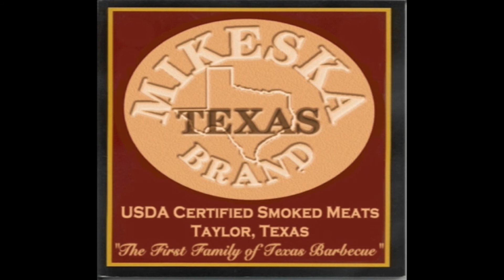Mikeska Brands Smoked Beef Brisket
Smoked over wood for 16 hours of low and slow heat for maximum flavor and smoke penetration.  Made in Texas for distribution throughout the United States.